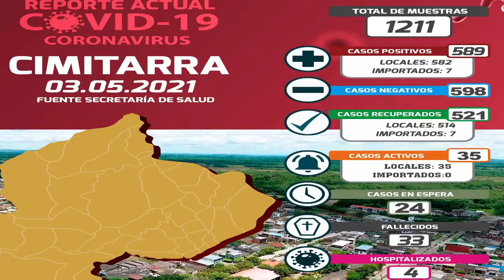Solar St 2014 05 04